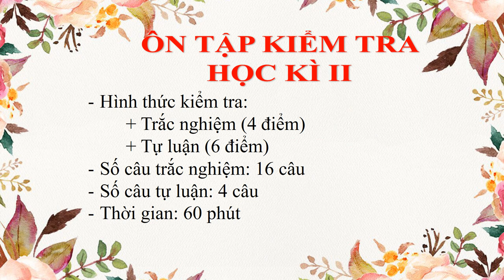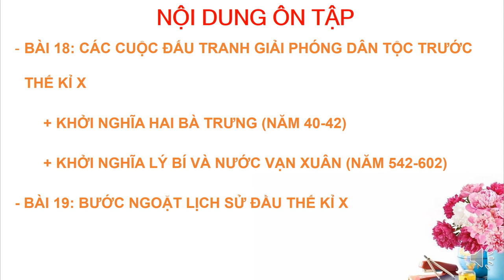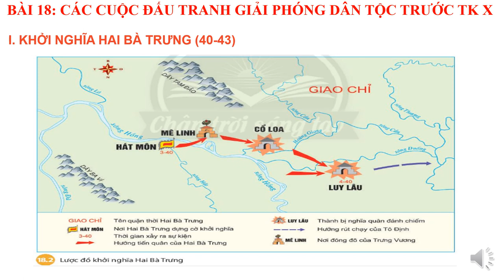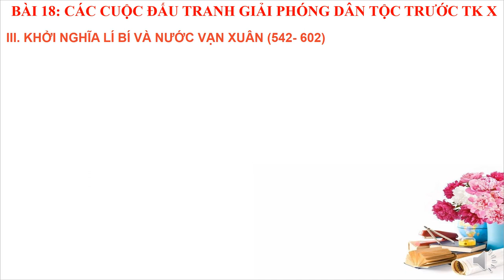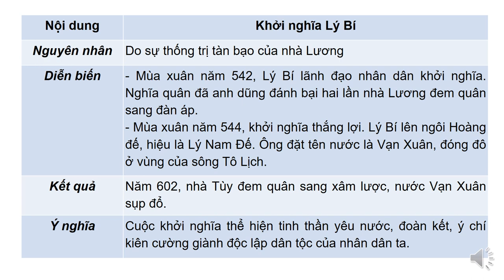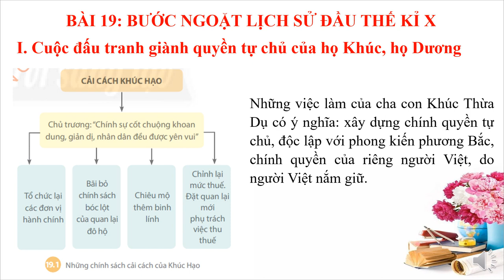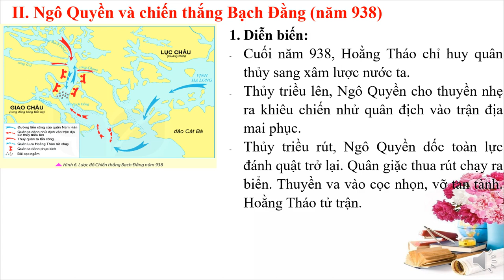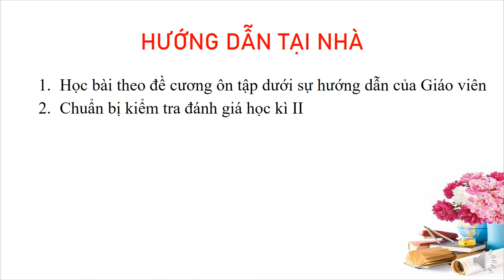LỊCH SỬ-ĐỊA LÝ 6 (Phần Lịch sử) - Ôn tập KTHK2 (2023-2024)